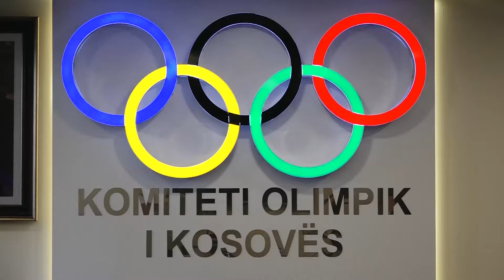Gashi i premton KOK-ut përmirësimin e kushteve dhe harmonizimin e rregulloreve